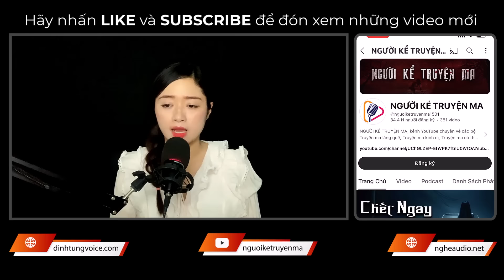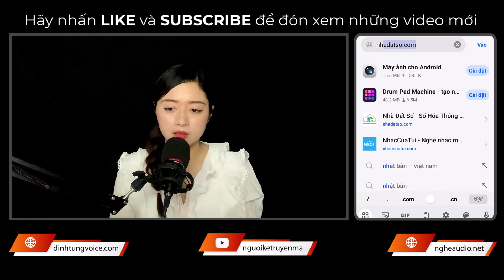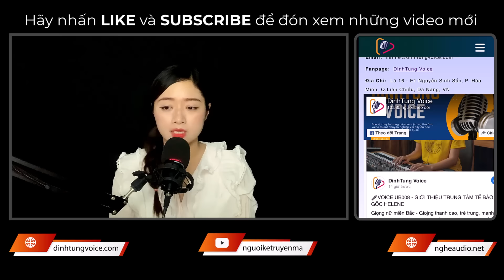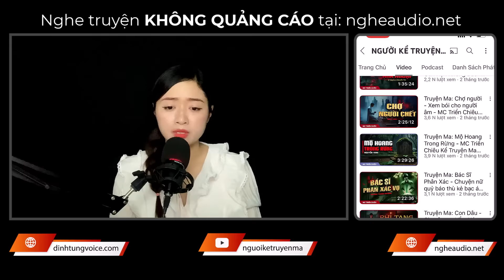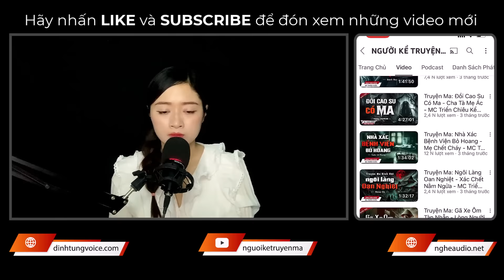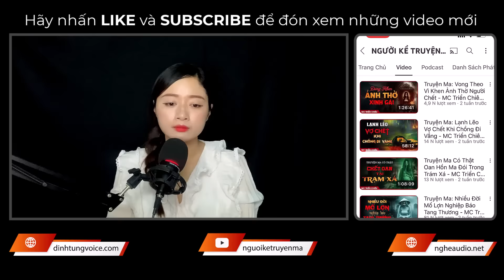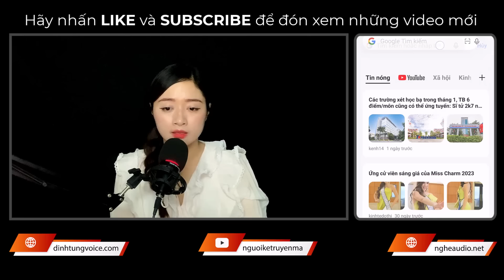Truyện Ma Làng Quê: Gái Nghèo Chết Thảm - Mẹ Bầu Báo Oán - MC Minh Tuyết Kể Truyện Rợn Gáy Nghe Sợ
Truyện Ma Làng Quê: Gái Nghèo Chết Thảm - MC Minh Tuyết Kể Truyện Ma Rợn Gáy Nghe Rất Sợ
👉 Sản xuất và phát hành: DinhTung Voice
👉 Truyện: Gái Nghèo Chết Thảm
👉 Tác Giả: Ngân
👉 Editor & designer: Kiều Loan
👉 Dẫn Truyện: MC Minh Tuyết